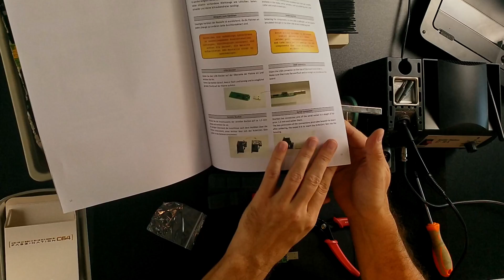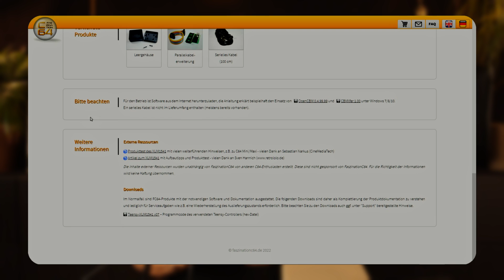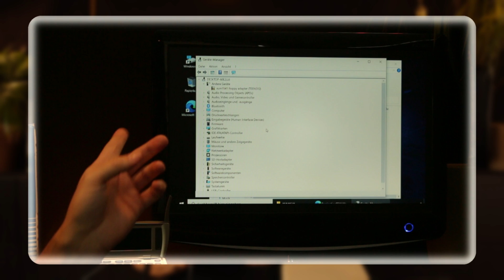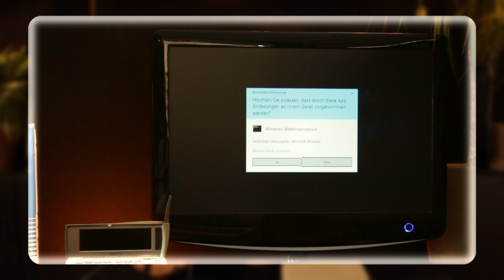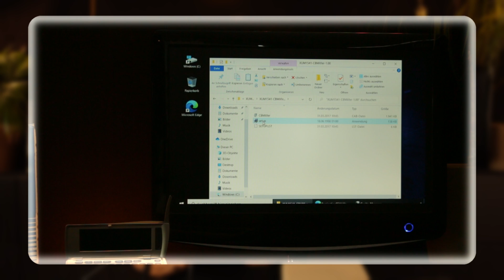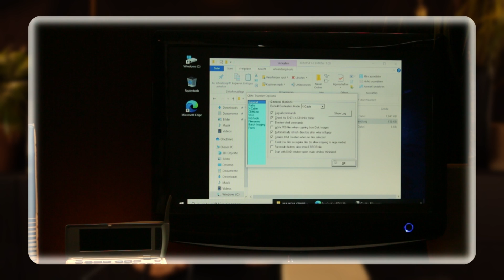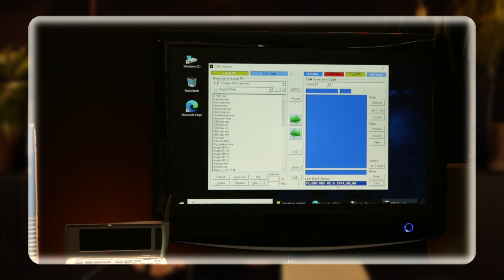🕹️ XUM1541 als handliche USB-Stick-Version: Commodore-Floppy am PC betreiben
Das XUM1541 Slim ermöglicht den Betrieb einer Commodore-Floppy mit seriellem Bus (z.B. 1541 I/II/C, 1581) an einem PC via USB-Verbindung als handliche USB-Stick-Variante.
Das XUM1541 Slim überträgt Daten von physischen Disketten zum PC (Backup-Funktion) und ebenso ist auch das Kopieren von Diskettenimages vom PC (z.B. aus dem Internet) auf Diskette möglich.

00:00 Einleitung
02:40 Zusammenbau der Bausatzversion
08:00 Anschluss und Softwareinstallation

Über 40 Jahre nach seiner Markteinführung ist die Beliebtheit des C64 auf einem neuen Höhepunkt.

Die Gründe hierfür haben sich nicht geändert: Das hochzugängliche Konzept damaliger Heimcomputer gestattet auch Laien und Ungeübten ein Höchstmaß an Do-It-Yourself-Bastelerlebnis, wie es später so nie wieder zu haben war.
Dieser nostalgisch geprägte Gedankengang führte schließlich zur Entstehung des Hobbyprojekts "FaszinationC64".

Altbekannte Hardware neu aufgelegt und komplette Neuentwicklungen befeuern die anhaltende Attraktivität des C64-Universums. FaszinationC64 bietet Hardware rund um den Commodore 64 als Fertigmodule und Bausätze zum Selbstlöten an.